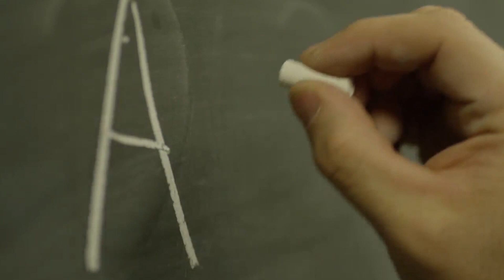COMO SURGIU O "ESCOLA SEM PARTIDO"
Convidado: ANA CORDEIRO
Tema: EDUCAÇÃO
Assunto do vídeo: O QUE É O "ESCOLA SEM PARTIDO"

Veja no vídeo da Coleção APARTE da Fundação Lauro Campos, apresentado pela professora Ana Cordeiro, explica como surgiu e o que é o "Escola Sem Partido".